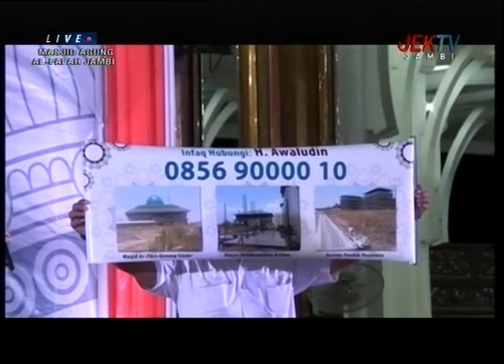LiVE TABLIGH AKBAR & ISTIGHOSAH PERSEMBAHAN POLDA JAMBI BERSAMA JENDERAL POL PROF. TITO